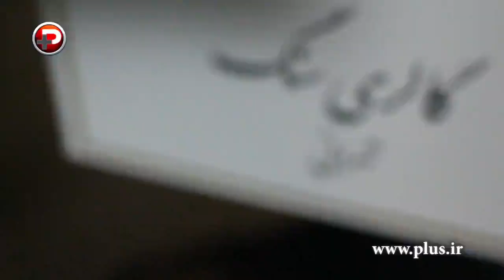هدیه ی تولد به سرکار خانم نیکی کریمی سوپر استار ایران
در میان غوغای دوربین ها، خبرنگاران و عکاس ها  و در آن شب زیبای پاییزی شادمانیم که تحفه ما در دستانتان جاودانه شد.
این هدیه از طرف همه دوستداران گالری سنگ تهراني به خانم کریمی تقدیم شد.
 Birthday gift to Ms. Niki Karimi Iranian superstar
The chirping of cameras, reporters and photographers and the beautiful autumn evening rejoice that our gift was immortalized in your hands.
The gift on behalf of all of Tehrani stones gallery lovers was presented to Ms. Karimi.